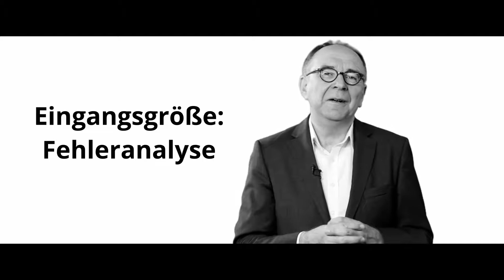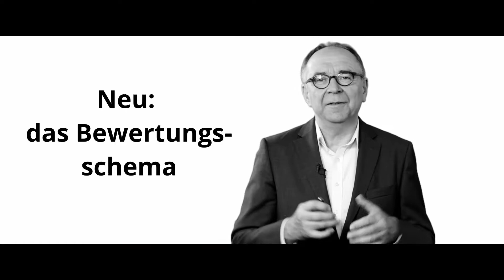Schritt 5: Risikoanalyse nach der einheitlichen FMEA-Methodenbeschreibung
In der Risikoanalyse, Schritt 5 der FMEA nach der einheitlichen FMEA-Methodenbeschreibung (FMEA Handbuch AIAG & VDA), werden die Qualität der vorhandenen oder geplanten Maßnahme bewertet. Die Risikoanalyse unterscheidet zwei große Kategorien für Maßnahmen: Vermeidungsmaßnahmen und Entdeckungsmaßnahmen. Im Video erklärt Winfried Dietz wie die Risikoanalyse zum Erfolg der FMEA beiträgt.